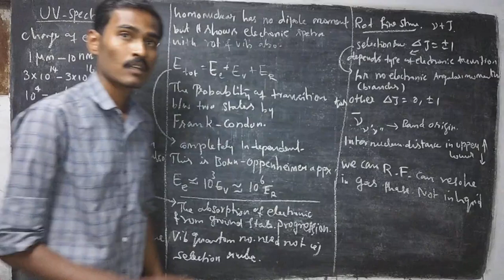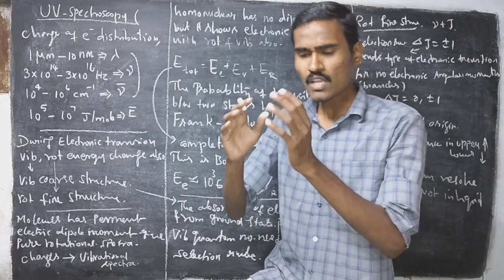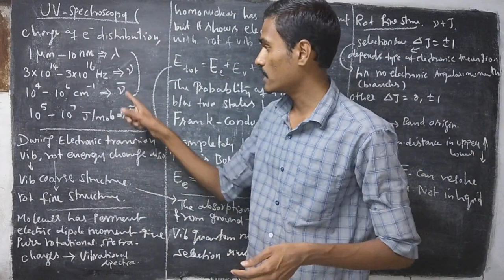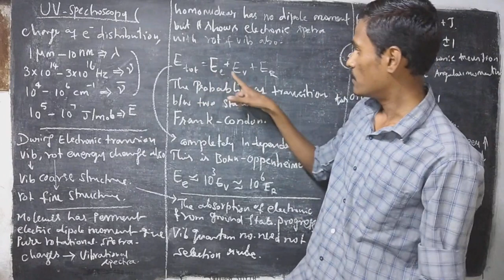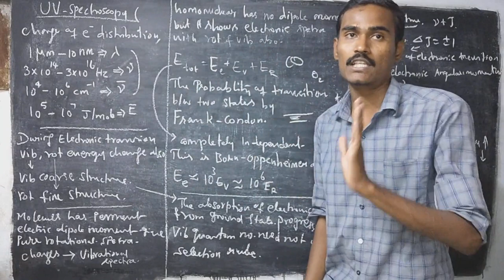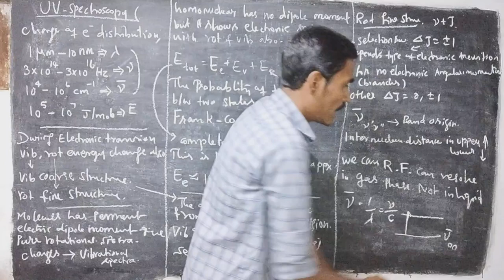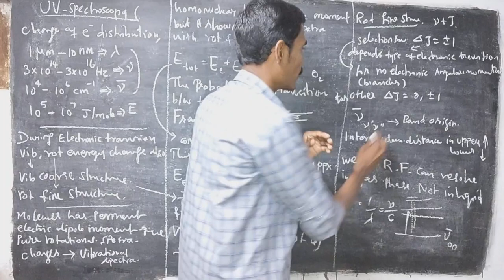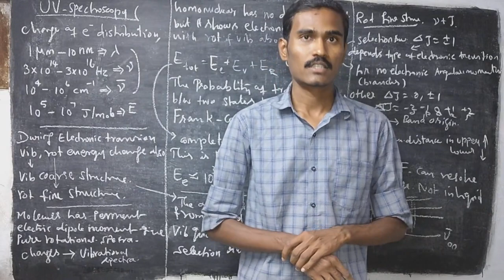UG TRB Physics \ UV spectroscopy Intro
UG TRB Physics \ UV spectroscopy / Electronic spectra / Introduction